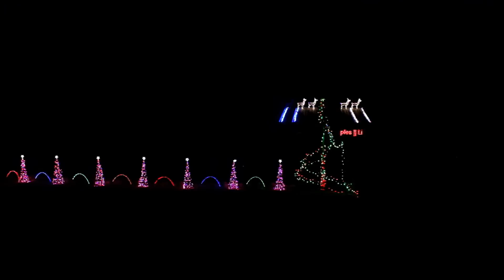Mavis Staples - Christmas Vacation 2014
14,000+ computer controlled Christmas lights synced to, Mavis Staples - Christmas Vacation.

Software::
Vixen 2.1 (Software used to sequence the lights to music and create LEDTriks scrolling text)
xLights/NutCracker 3.2.9 (Provides Advanced scheduling capability as Vixen's scheduler is quite limiting)
Windows BATCH Files, to do misc tasks

Hardware::
2x GRINCH + 2x REN-C dimmer controllers on the Renard protocol, REN-C's are running LED Dimming firmware.
32x SSRez SSR's (Solid State Relays) are used to control power to the lights.
A DC Zero-Cross generator provides a signal to the REN-C's for dimming capability.
This provides a total of 128 'channels' for controlling lights (any number of lights can be connected to a 'channel').

LED Sign::
LedTriks II w\ TRIKS-C upgrade board. Serial communication.
This is a 16*96 LED matrix, useful for displaying messages to visitors.
Multiple board's up to 4 max can be connected to larger display area.
This LED sign is now obsolete, replaced advanced systems using J1Sys Controllers and PixelNet/RGB Pixel strings.

FM Radio::
Vast FM02 low-power FM transmitter + custom antenna tuned to the frequency chosen for the show (range is 2-3 large town blocks)

Power Supply::
5V DC 100W PSU for powering the LEDTriks, and all internal control boards
12V DC 50W PSU for cooling fans + FM Radio
24V AC 500W PSU for powering lights (Bridge Rectified to DC, unfiltered)

Show PC:
Dell Optiplex MT 755, with a Q6600 CPU.
2GB Ram
Win. XP.

Power consumption is a measly 180watts @ full power (measurement includes a idle PC with a Q6600 CPU).
So no, my power bill is not huge or epic or anything super crazy. The lights themselves are more often off than they are on.